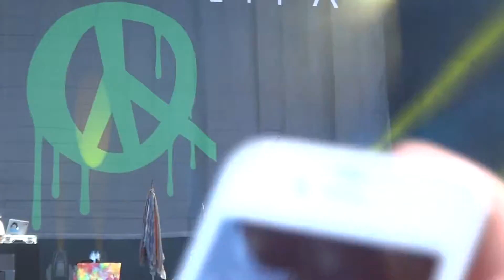Main Square festival 2012 Wiz Khalifa